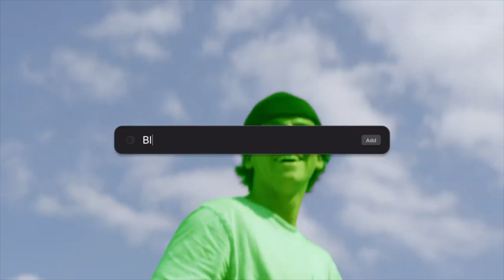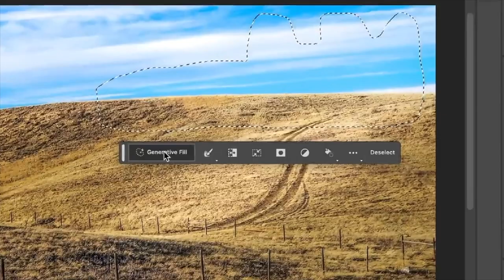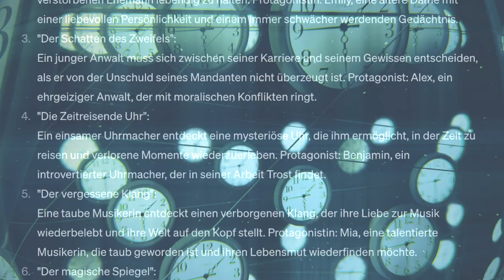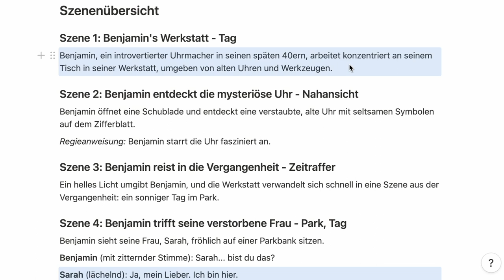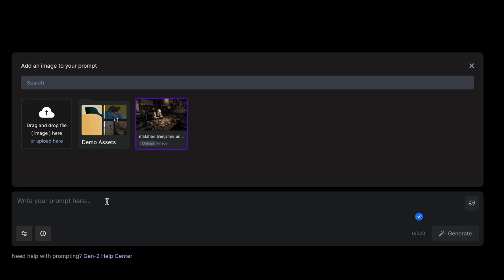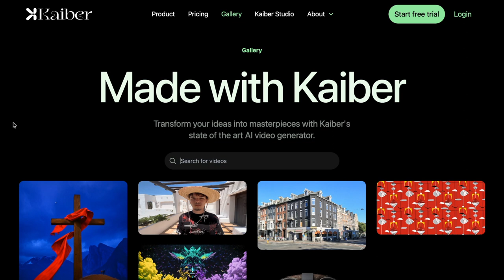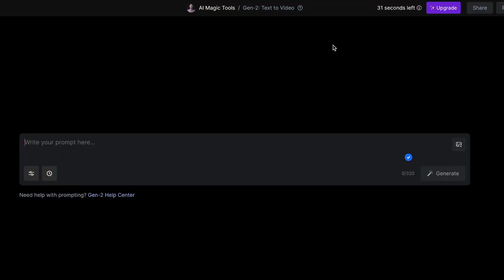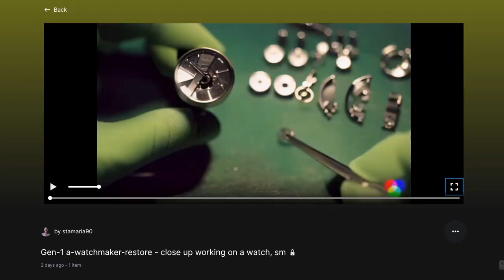Text-to-Video ist da! Kurzfilm nur mit künstlicher Intelligenz | Runaway Gen 2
Mit KI-Tool Runaway Gen 2 erstellen wir Videos mit nur einem Prompt – dieses Update wird einen heftigen Einfluss auf unser kreatives Leben haben – doch funktioniert das Tool schon so, wie es soll?
Ich habe einen Selbstversuch gemacht.

🤖 Über KI Fokus
Jede Woche stelle ich dir hier neue KI-Tools vor, gebe dir Anleitungen zu ChatGPT und anderen beliebten Tools und halte dich sonst über neue Entwicklungen im Bereich künstliche Intelligenz auf dem Laufenden.

Kapitel
Intro: 0:00-1:12
Was ist Runaway? 1:12-2:26
Selbstversuch: 2:26-12:00
Tipps für Runaway: 12:00-13:55